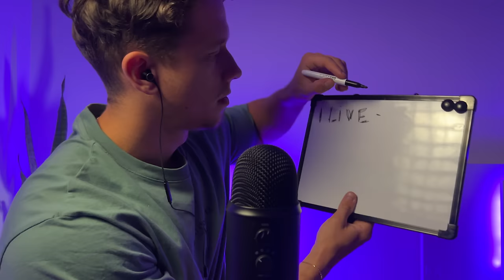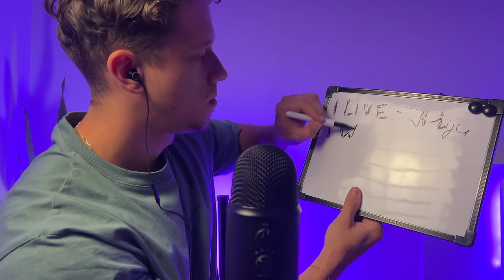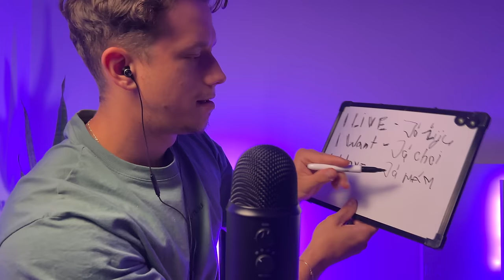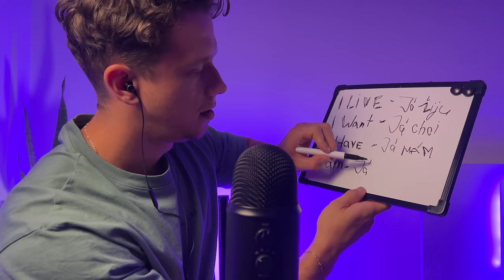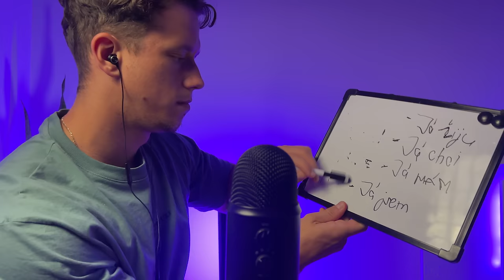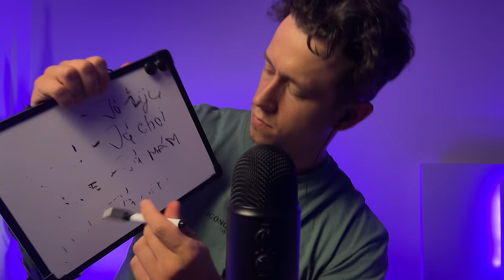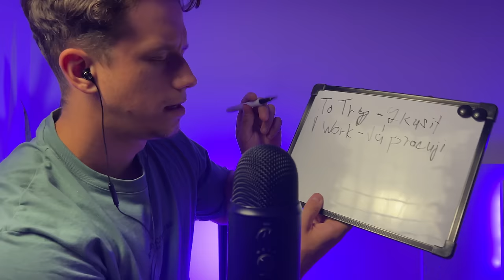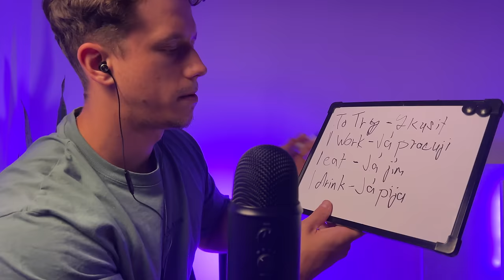Teaching You Czech language for you to sleep ASMR #3 (male whispers)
Hi! I hope you will enjoy this video as always :-)

Microphone for ASMR videos: Tascam dr-05x and Blue Yeti :-)